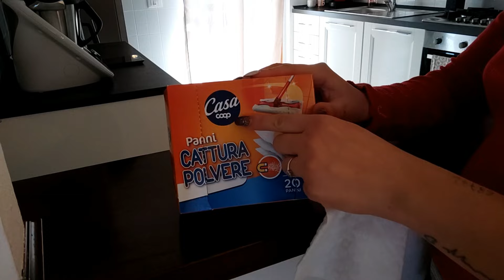💪🧺UN ORA PER PULIRE CASA